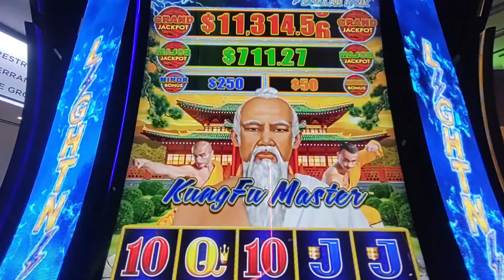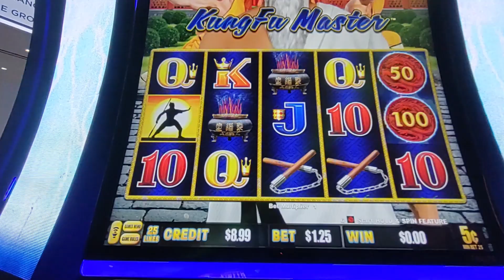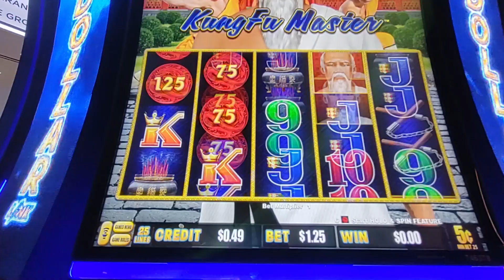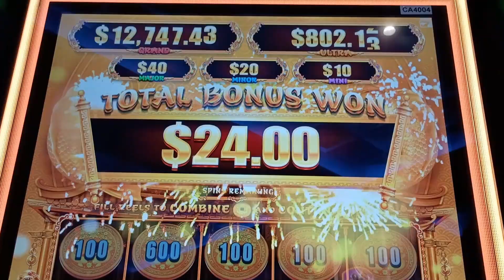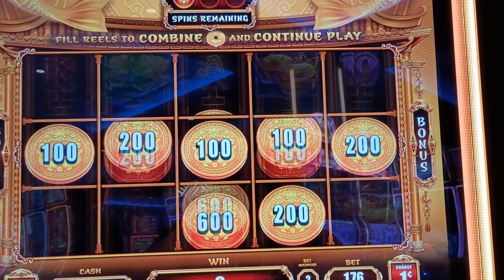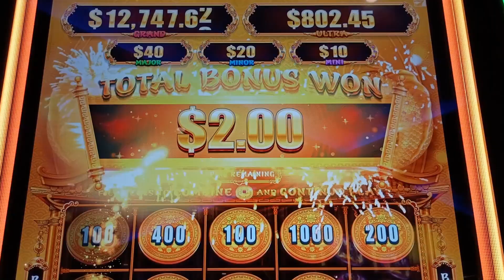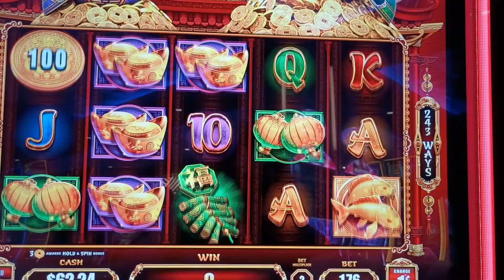CHEERS to LOW BET LUCK! 🤑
Low bettin' on Kung Fu Master and Nian Nian You Yu! Nothing wrong with 3 a THREE TIMES WIN! Watch and see!